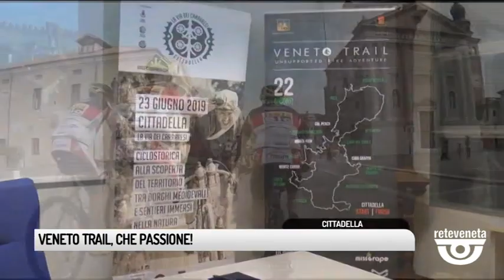TG BASSANO (17/06/2019) - VENETO TRAIL CHE PASSIONE!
TG BASSANO (lunedì 17 giugno 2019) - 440 km, 10mila metri di dislivello positivo. Sono questi i numeri della Veneto Trail, organizzato per la seconda volta dall' ASD Superbike Pozzetto di Cittadella, che vedrà la partenza sabato 22 giugno alle 8.00 nella centrale Piazza Pierobon della città murata. Una stupenda avventura che conta già 180 iscritti, 30 da tutta Europa e i restanti da varie regioni d'Italia.Un segnale GPS traccerà per sicurezza il percorso di ogni partecipante, in un evento non competitivo. Quel che già si sa, è che il più bravo, riuscirà a percorrete tutti i chilometri in una 30ina di ore, senza fermarsi per la pausa notturna.